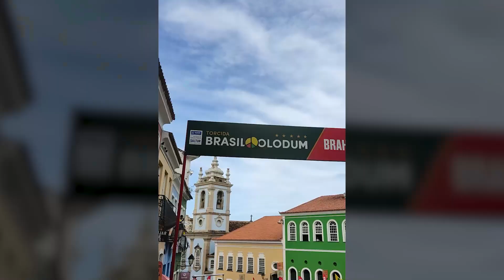Fui assistir Camarões 1x0 Brasil no Largo do Pelourinho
Salve rapaziada, ontem fui gravar um conteúdo da Brahma no Pelourinho e aproveitei pra gravar um vlog pra vocês. Acabei levando somente minha câmera mais antiga que dá uns erros de vez em quando e no segundo tempo não consegui gravar muito.
Apesar da derrota, foi uma experiência massa.
Tamo junto